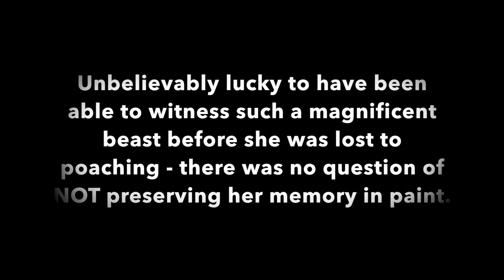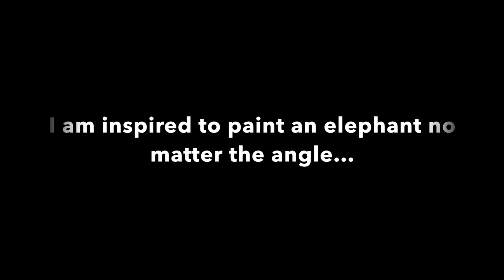Winter exhibition Fillingdon Fine Art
This video is about Winter exhibition Fillingdon Fine Art